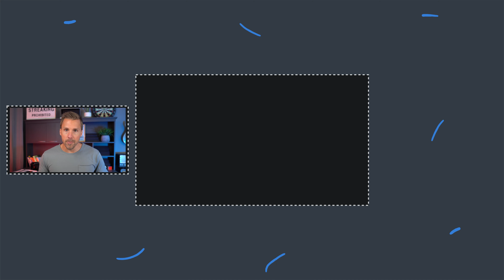These 4 Words Are PROVEN To DOUBLE Your Sales (EVERYTIME!)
• Lead-Gen Playbook Bundle: Training, webinar series, and ready-to-use snapshots
• Weekly Business Coaching: Live Zoom sessions for a tailored business strategy
• Complete Marketing Campaigns: Profitable campaigns and funnels
• 1-on-1 Kickoff Call: Personalized account kickoff call for a fast start

...and when you use the code ADAM you can try any paid plan for 30 days, for free.